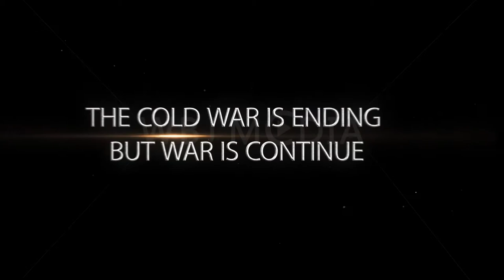Pakistani Movie 2018 Dajjal the Slayer and His Followers Trailer #2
Presents by WBJ Media, Animation Studio: Messenger2050

Dajjal (The Slayer and his followers) will be released in six languages English, Arabic, Turkish, Malay, Indonesian and Urdu

Dajjal Movie series is a Islamic film series, presented by WBJ Media and consists of four animated visual effect action fantasy films, beginning with “Dajjal The Slayer and His Followers” releasing in 2018, film is under process and is based on current Middle East crisis that will later be shaped of “World War Three”.
Then “Black Briefcase: The Nuclear Trigger" in 2019 and  then “Al-Masih ad-Dajjal: The False Masih” in 2020 and culminating with “The Day at the end of time” in 2021.

Visit the link below to read the full storyline of Dajjal (The Slayer and his followers):